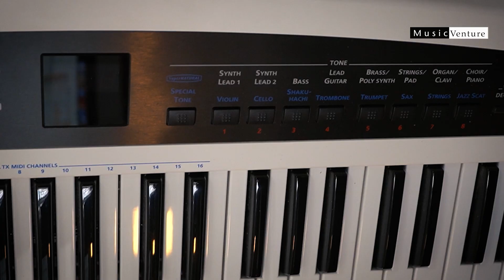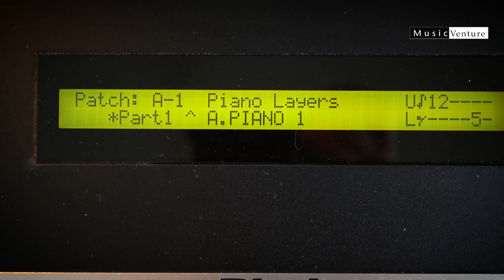Klaus Schønning ser tilbage på 'Papua New Guinea'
Klaus Schønning fortæller om tilblivelsen af soundtracket 'Papua New Guinea', og får selskab af Ste van Holm der fortæller om tvillingealbummet 'The Drake Equation'.

A short film by @StevanHolm